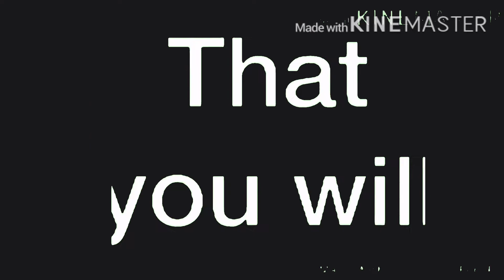Catch me [MEME] Oc backstory! Flash warning ⚠️ Read description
One day Sakura and her friend Levi were walking to school together. They were laughing and having a great time! But all of a sudden Sakura went in this wired daydream. Flashes were all around her. Sakura came back to earth to see a shadow creeping up to her she tried to run but it was to late Levi tried to save her but had no luck. Sakura fell into this black hole, she was the chosen one the one who had to save the world from these shadows that in sometime might have control of the world. The shadows raced to get to her. Sakura quickly got up from the ground and this spark of light made the shadows disappear. Sakura was so shocked. She never thought to have powers! But in this case she saved the world! Sakura came back to earth and Levi was so relieved to see her safe and sound!